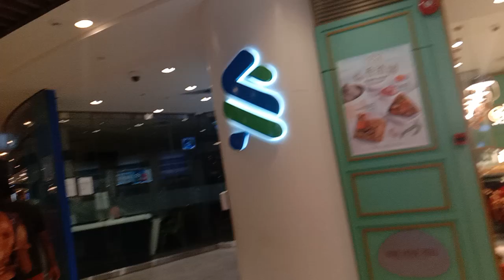B1 Vivo City Singapore